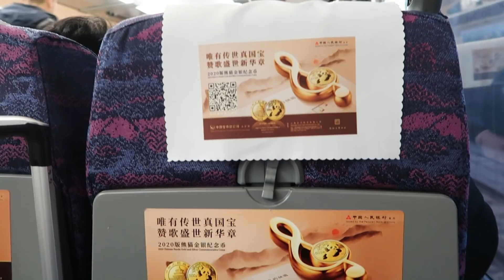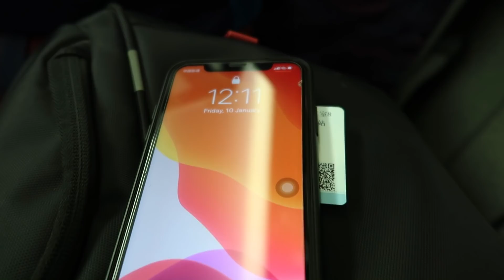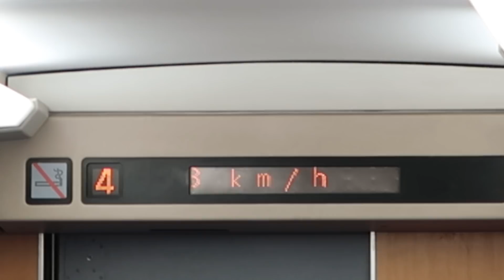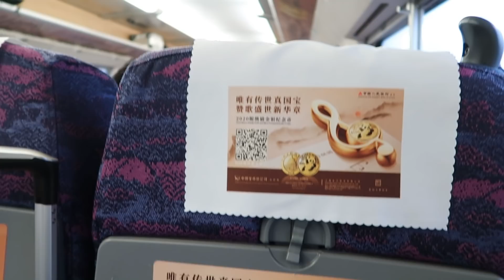BULLET TRAIN FROM SHANGHAI TO SUZHOU||कशी आहे चायनाची बुलेट ट्रेन|| मराठी व्लाॅग||मराठी ट्रावलोमा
हा विडीओ चायनात कोरोना यायच्या आधीचा आहे.

कोरोना बद्दल चा विडीओ मी बनवणार आहे...

या विडीओत मी तुम्हांला चीनची बुलेट ट्रेन दाखवली आहे...

मला Instagram  ला फाॅलो करा...
MARATHI_TRAVELOMA

विडीओ कसा वाटला नक्की सांगा..

हा विडीओ तुम्हाला नक्की आवड़ेल.

मला नक्की सांगा विडीओ कसा वाटला...

आवडल्यास लाइक करा...

BY.MARATHI TRAVELOMA (DR.SUMEDH)